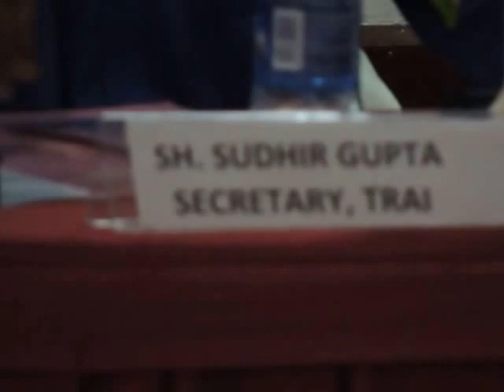T R A I CONSUMER UTREACH PROGRAMME @ Megapade Nest – E DweepNewsiNDiA5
T R A I   CONSUMER  UTREACH  PROGRAMME @ Megapade Nest –Shri S.K.Das, Advisor, TRAI, Shri. R.SARKAR  Sr. Research Officer, Dr.Sharma Special Secretary IT, A&N Admn, Chief General Manager, BSNL A&N Telcom, DGMs of BSNL A&N Telecom, Private, Govt. Telcom Partners, invitees consume partners A&N Telecom, Sr Officers of A&N BSNL  Telecom attended and interacted